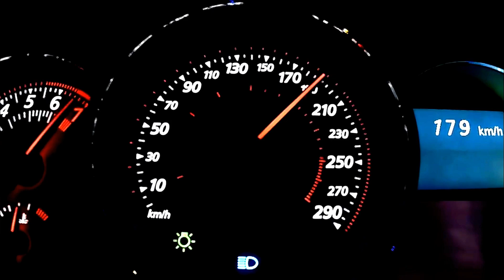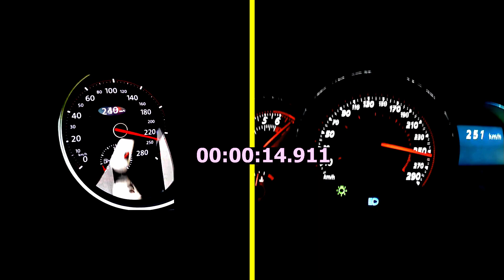VW Golf gti 500 hp VS Renault megane RS 500 HP Drag RACE